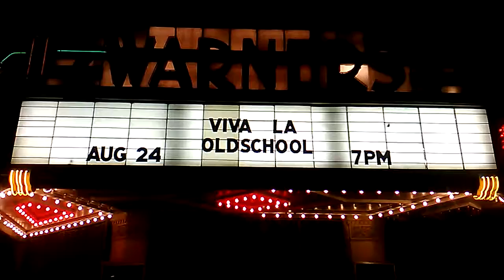Warnor's Theater Marquee 08/02/2018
Warnor's Theater Marquee
Fulton Street
Fresno, Ca.